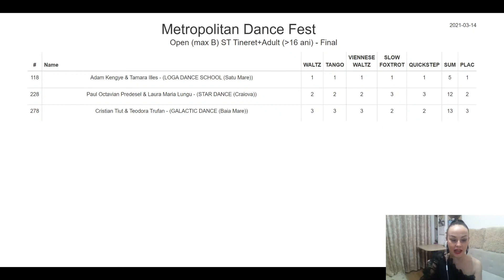Loga Dance School la Metropolitan Dance Fest - Open Standard (16-35 de ani)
Concurs organizat Online (Romania)

13-14 Martie 2021

Finala.

Kengye Adam & Illes Tamara
Locul 1 din 3 perechi.
Clasa: Open
Categoria: 16-35 de ani
Sectiunea: Latino.
Dansuri: Samba, Cha Cha, Rumba, Paso Doble & Jive.

Felicitari antrenorilor si sportivilor pentru rezultatul obtinut!

Loga Dance School
The rhythm is in you!